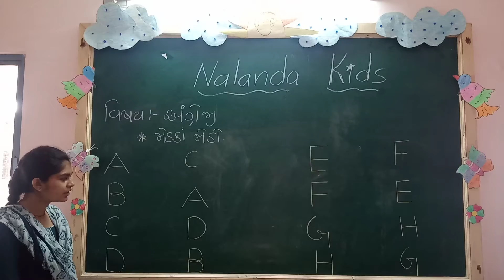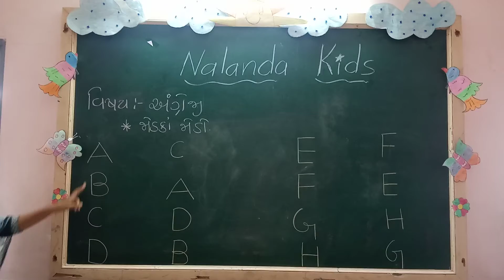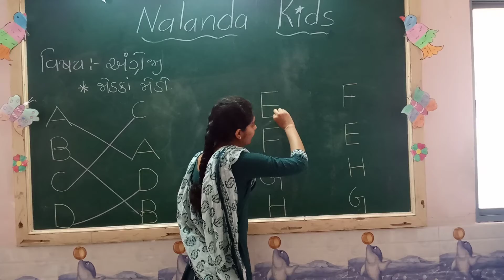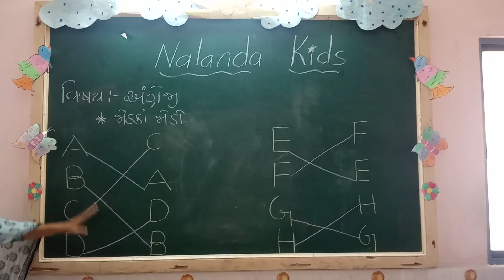Nur Guj med || English || A to H jodaka jodo